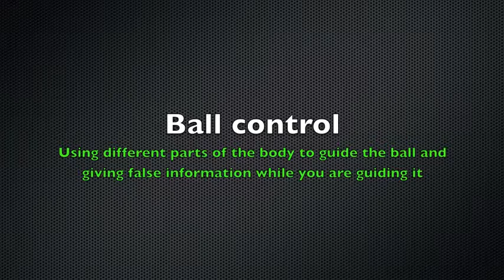WOSPAC-SOCCERSTAGES Jones Marecaldi - October 2014